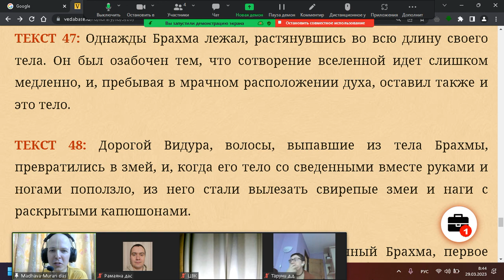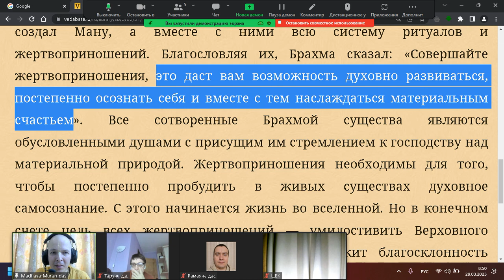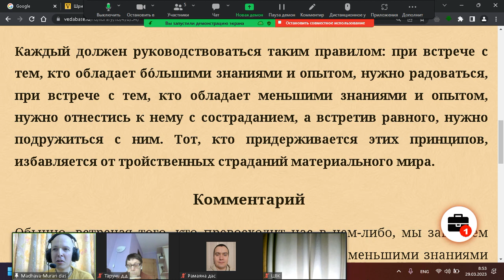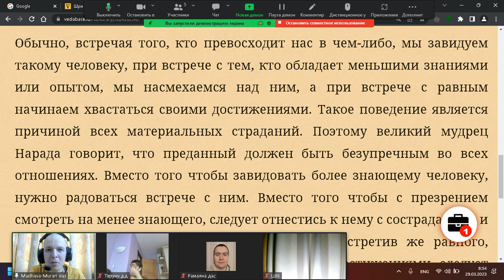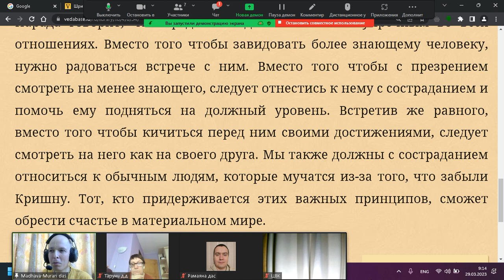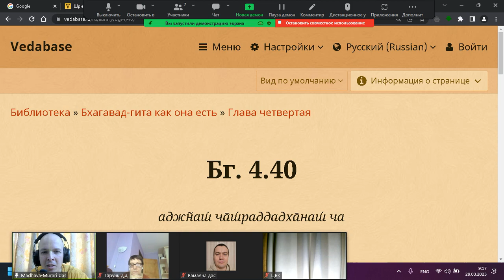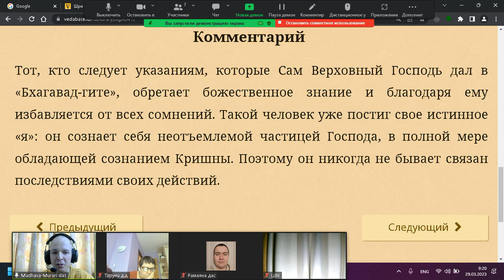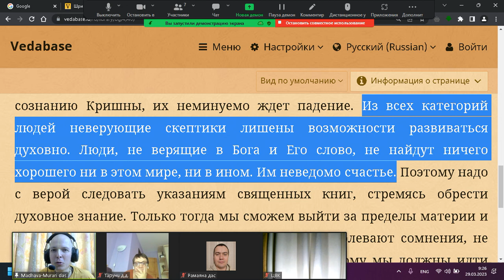Мадхава Мурари дас - ШБ 3.20.47-51 Счастье в материальном мире - 29.03.2023, Владимир